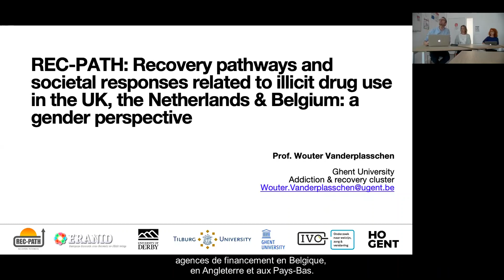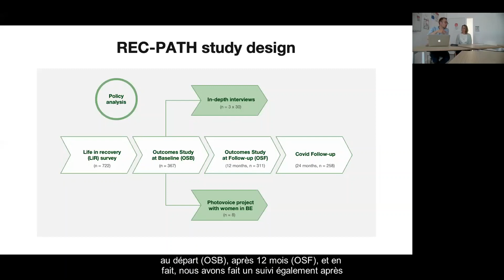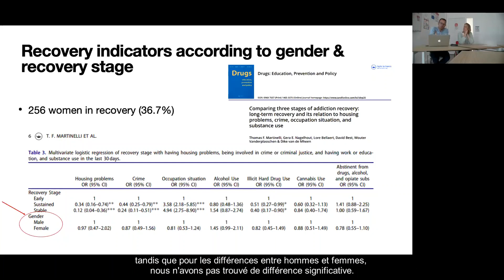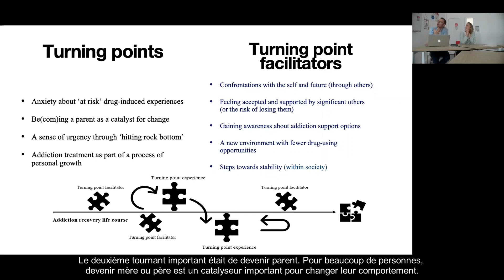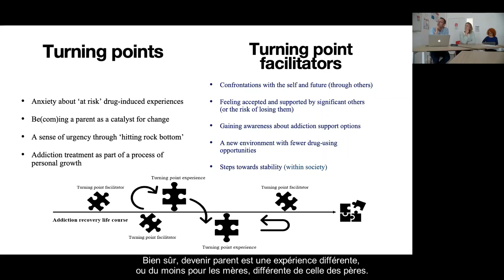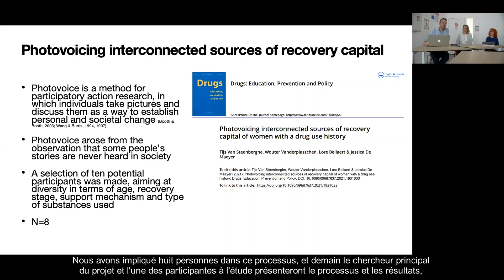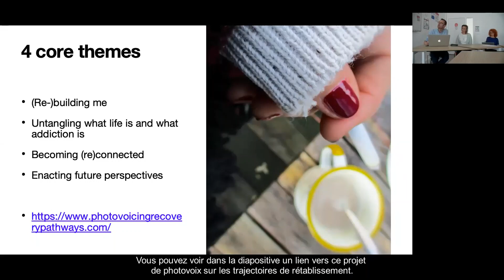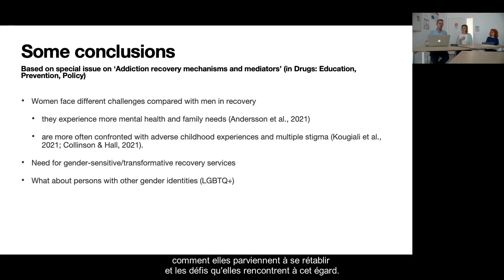Wouter Vanderplasschen | Recovery pathways : a gender perspective (sous-titrage en français)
Wouter Vanderplasschen (Ghent University), « REC-PATH: Recovery pathways and societal responses to illicit drug use in the UK, the Netherlands and Belgium: a gender perspective », présentation réalisée dans le cadre de la conférence annuelle internationale du projet Gender-ARP, « Genre, diversité et usage de drogues », 24 – 25 mai 2022, Paris, France.

Une collaboration de la Chaire de recherche sur le genre et l'intervention en dépendance (la GID), l'Université de Sherbrooke, l'Institut l'universitaire sur les dépendances (IUD), le Centre d'étude des mouvements sociaux (CEMS), l’Institut national de la santé et de la recherche médicale (INSERM), l'École des hautes études en sciences sociales (EHESS) et l'Université de Liège.

Conformément à l’appel de projets de Gender-Net PLUS, ce projet est rendu possible grâce au soutien financier de l’Agence nationale de la recherche (ANR), des Instituts de recherche en santé du Canada (IRSC) et du Fonds de la Recherche Scientifique (FNRS).